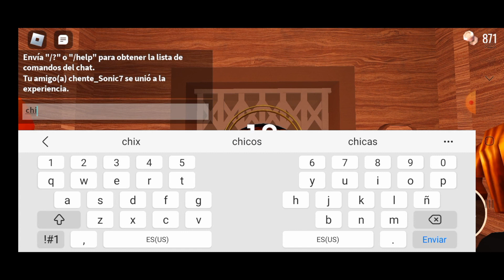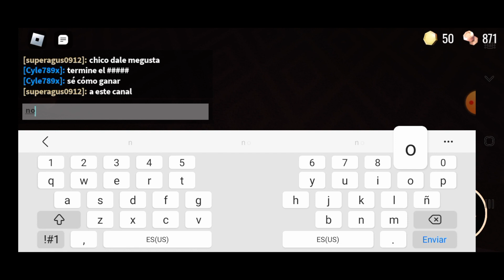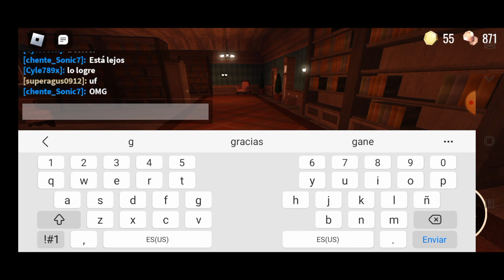🚪📱 DOORS ROBLOX lo MEJOR del Juego (incluye trucos!!!)🚪📱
Si eres jugador de Roblox, no te puedes perder esta partida de DOORS, uno de los mejores, entretenido y terrorífico juegos de esta plataforma. Da click al video.

Acá juego con uno de mis amigos en linea.